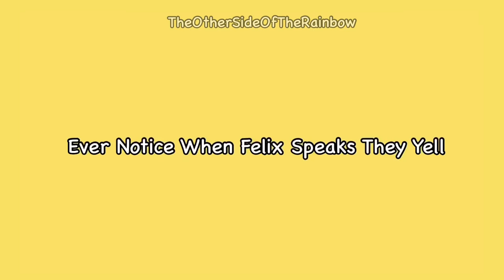Stray Kids Wrapped Around Felix Finger